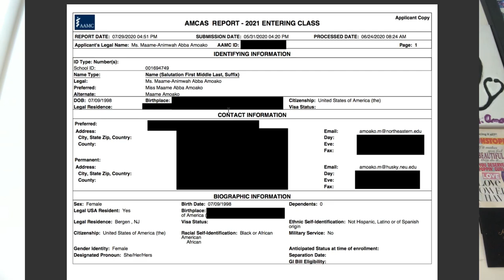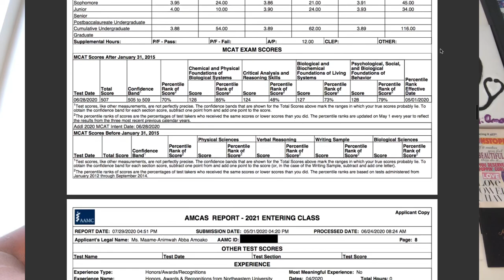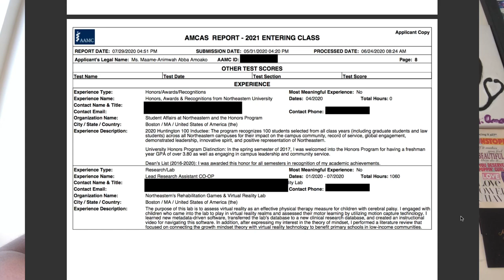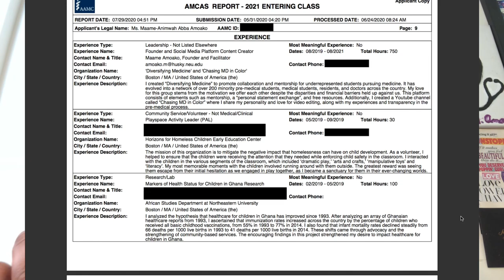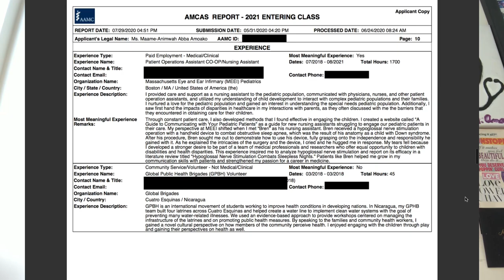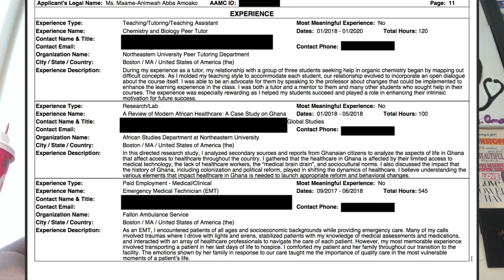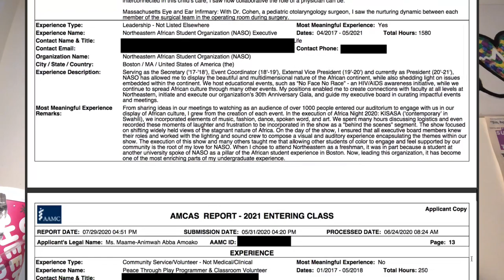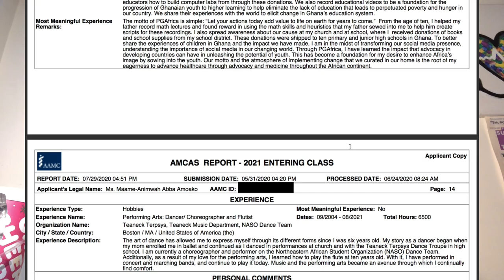ACCEPTED TO 6 MED SCHOOLS! MY ENTIRE AMCAS APPLICATION: Biography, Grades, MCAT, and Activities!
Hey loves,
What was my full AMCAS breakdown? How did I write my activities section? I am back with this video to show yall (full transparency) my biography section, my grades, my MCAT score, and my activities section from my primary application for medical school! Let me know if you have questions!

BLACK OWNED HAIR: if y’all are in the market for a black owned hair company to stunt on em in zoom university school of medicine look no further☺️